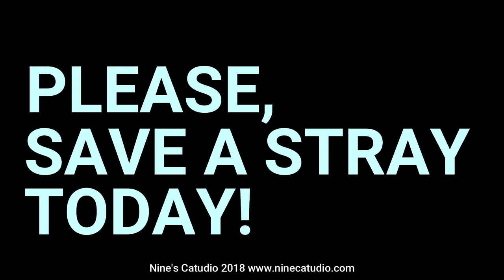Cats And Russian Monarchs (Cat History Film 4)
Cats and Tzars in Russia go a long way together. Nine and his Grandpa Junior set on the quest to learn about the relationship between cats and Russian Monarchs.
In this film they set to explore the relationship between cats and the Monarchs in Russia mid-centuries. Why did Tzars love cats? What was the job of the cat in Russian Palace? Who was the famous cat of a tzar?
The cats have always been the favorites in Russia, and we have many historical facts to prove it.

Please, help us grow and generate funds for the new video equipment by visiting

Participate in our interactive games to win cool prizes.

Please, save a stray today!
HIGH PAW!